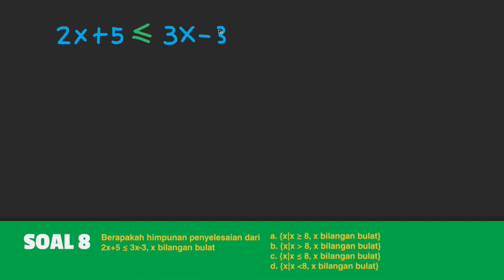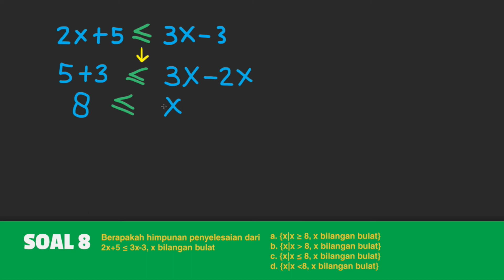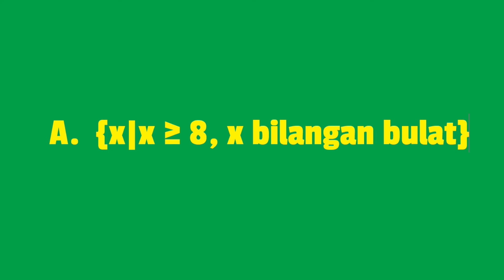Belajar Menentukan Himpunan Penyelesaian dari Pertidaksamaan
mencari himpunan penyelesaian dari sebuah soal

[08 SMP 2013]
Kunjungi untuk lebih banyak video .

Yayasan Pendulum Indonesia Cerdas (YPIC)

Menyediakan video tutorial yang memuat materi pembelajaran dan soal ­ soal UN untuk SD,
SMP, dan SMA. Kumpulan video dapat didownload melalui google playstore

Yayasan Pendulum Indonesia Cerdas (YPIC) merupakan organisasi non­profit dengan maksud dan tujuan untuk menuju masyarakat yang makmur dan sejahtera maka diperlukan satu pondasi pendidikan yang kuat pada masyarakat sehingga dia mampu bersaing.

Donatur dapat mengirimkan donasinya melalui
No. Rek. Bank Mandiri
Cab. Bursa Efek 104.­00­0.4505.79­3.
an Yayasan Pendulum Indonesia Cerdas (YPIC)

Hubungi:
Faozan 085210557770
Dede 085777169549